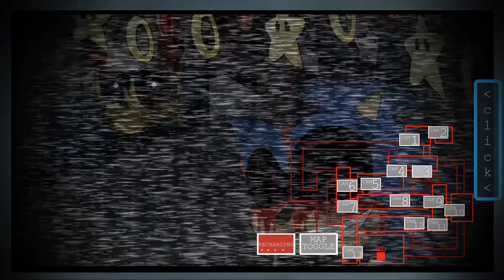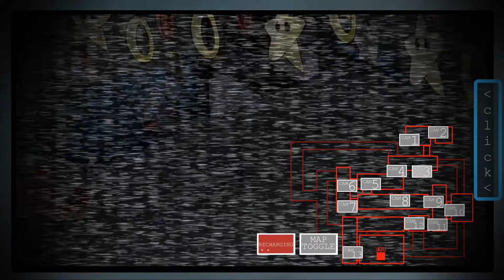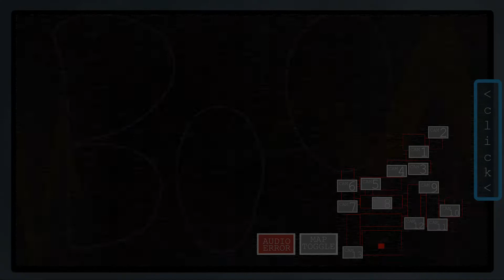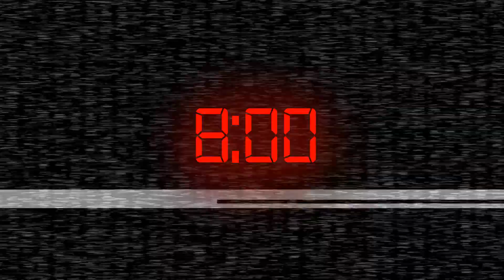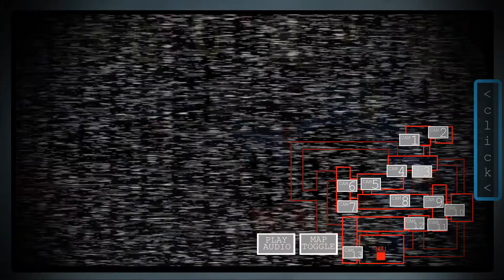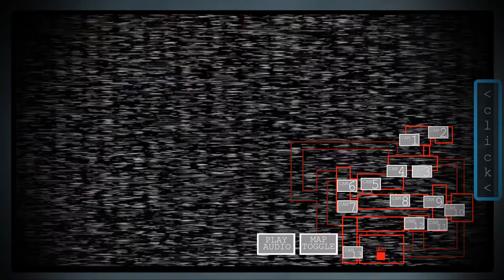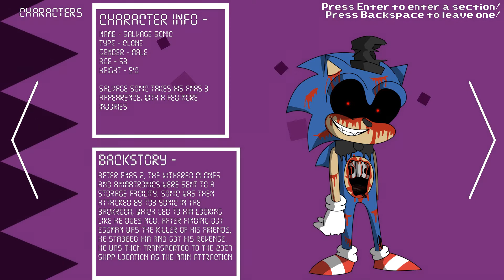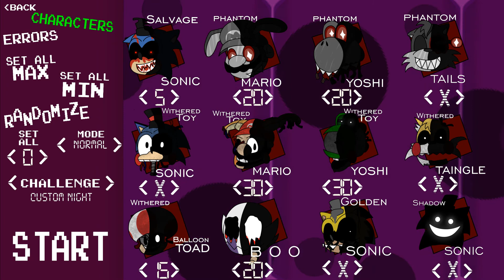five nights at sonic 3 Reburned (nights 4-6 and extras)